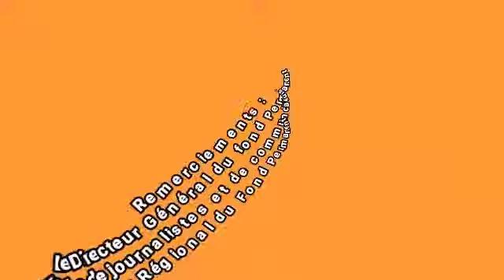Le PCR El Hadji N'golo Drissa Ouattara reçoit la visite du DG DU FOND PERMANENT.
Dimanche 28 Juillet 2019 , le Président du Conseil Régional des Cascades El Hadji N'golo Drissa Ouattara a reçu ce matin la visite d'une mission du fond permanent conduite par son Directeur Général.
En plus des agents du fond permanent , les journalistes et agences de communication composent cette mission .
L'objectif est de s'enquérir de l'etat d'avancement des travaux de réalisations financés par le fond .
La mission à donc prit fin par  la visite de chantiers , il s'agit de salle polyvalente et de l'auberge du conseil régional des cascades.